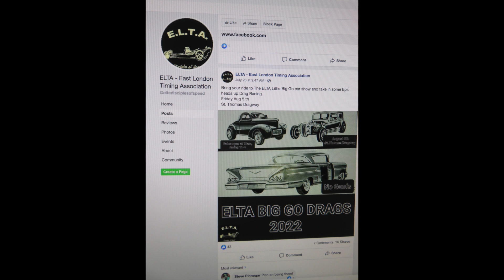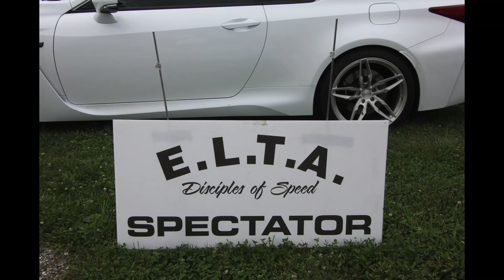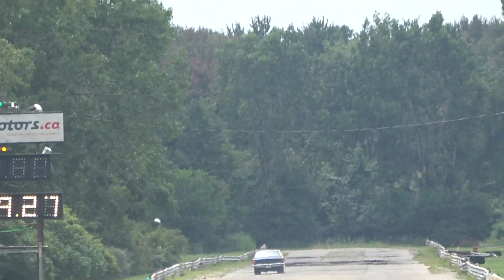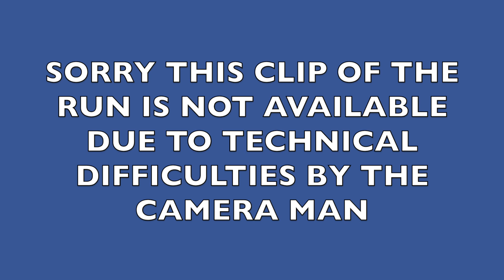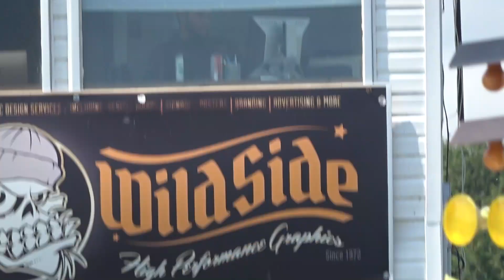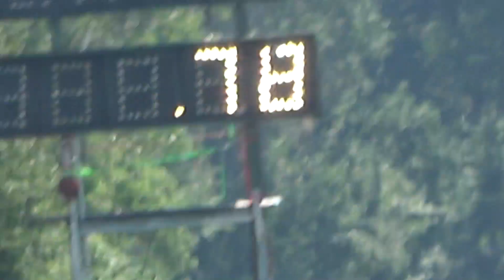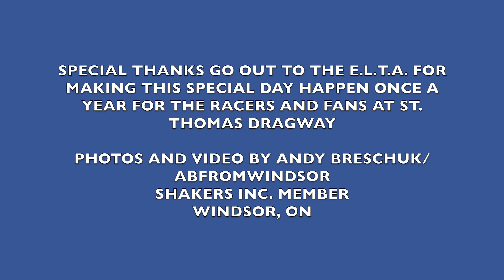2022 St Thomas Dragway, ELTA Big O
It has been a little over 50 years since I was at the St. Thomas Dragway in ON. Canada and it really hasn't changed that much since then to best of my recollection.  We came up from Windsor, ON and had a great day watch the nostalgic cars racing and put on by the E.L.T.A. and wonderful Car Club from London, ON. The Big Go was a lot of fun watching the cars racing and looking at all the beautiful Hot Rods.  Great job, guys.